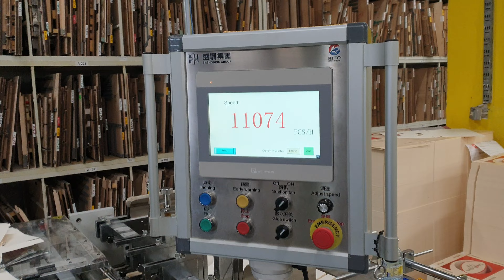Window Patching Machine 1100 - Jamnik Packaging Company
PAMA Paper Machinery d.o.o.
Barletova cesta 4z, 1215 Medvode, Slovenia

𝐀𝐮𝐬𝐭𝐫𝐢𝐚, 𝐒𝐥𝐨𝐯𝐞𝐧𝐢𝐚, 𝐂𝐫𝐨𝐚𝐭𝐢𝐚, 𝐅. 𝐁𝐢𝐇

𝐒𝐞𝐫𝐛𝐢𝐚, 𝐌𝐨𝐧𝐭𝐞𝐧𝐞𝐠𝐫𝐨, 𝐌𝐚𝐜𝐞𝐝𝐨𝐧𝐢𝐚, 𝐊𝐨𝐬𝐨𝐯𝐨, 𝐑𝐞𝐩. 𝐒𝐫𝐩𝐬𝐤𝐚